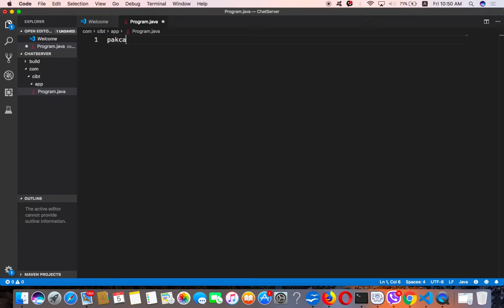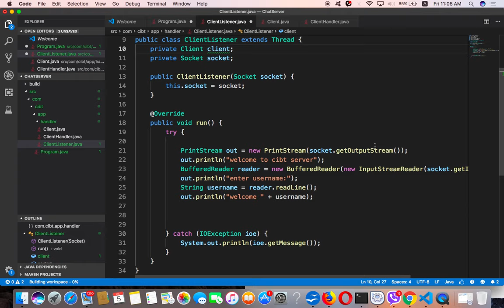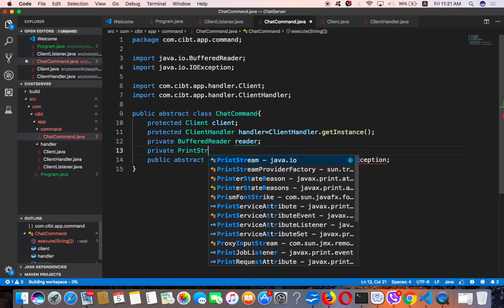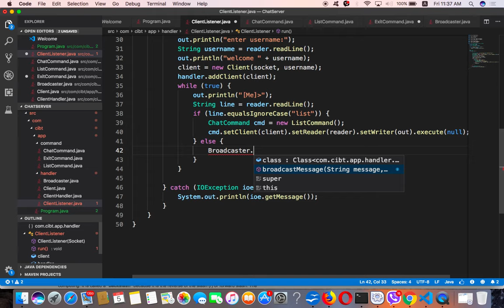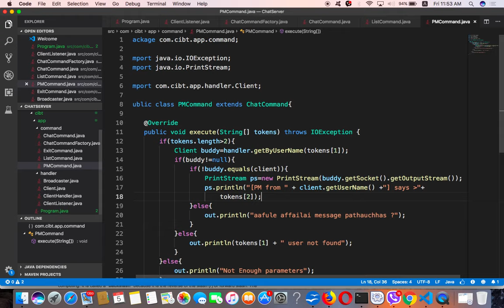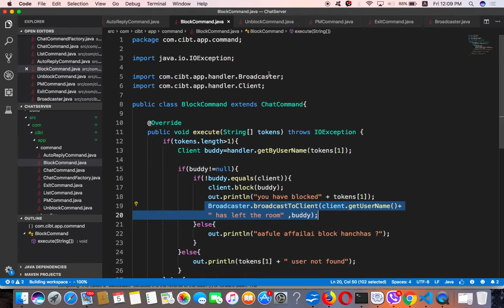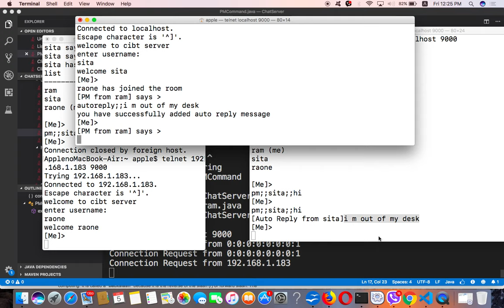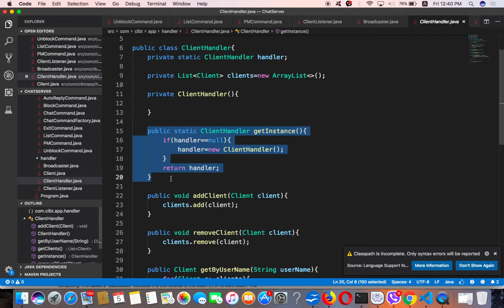Java Socket Programming Chat Server Complete Application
Java Socket Programming Chat Server Complete Application with various design patterns
recorded at : Creators institute of Business & Technology
trainer: Dixanta Bahadur Shrestha